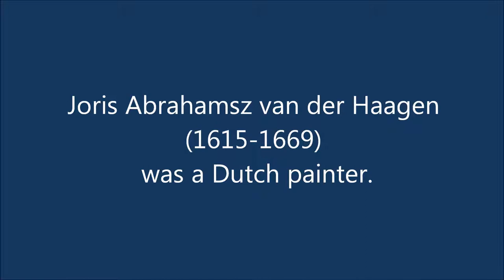Joris Abrahamsz van der Haagen (1615-1669): 14 paintings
Joris Abrahamsz van der Haagen (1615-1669) was a Dutch painter.